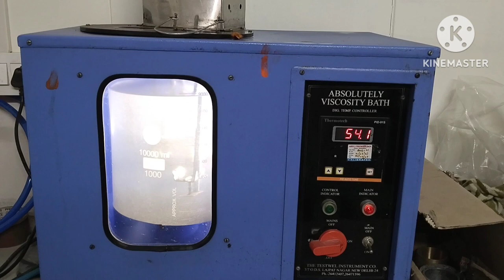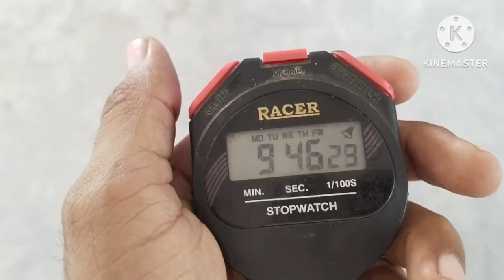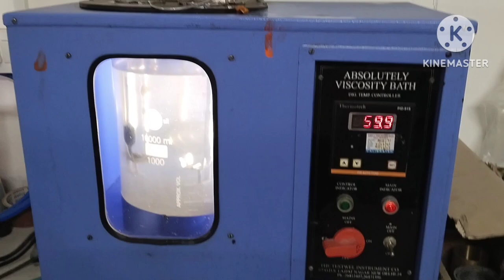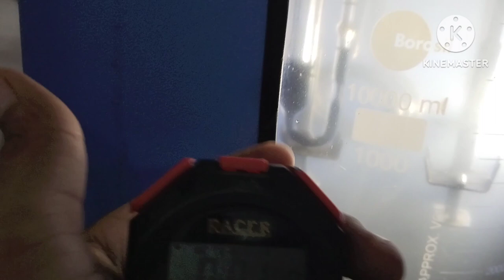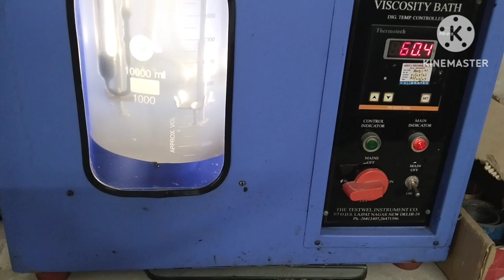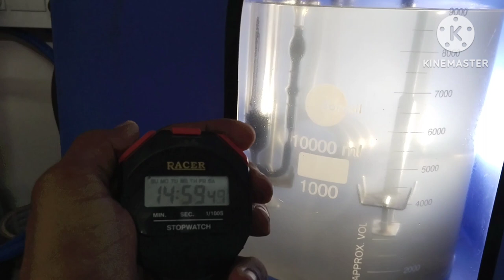Bitumen Absolute Viscosity Test As per IS 1206 Part -II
Your Quary
Bitumen test
Absolute Viscosity
Viscosity test